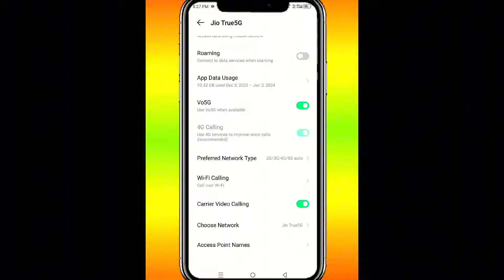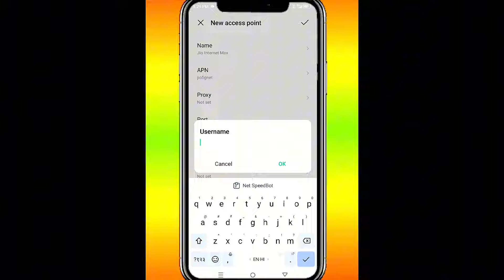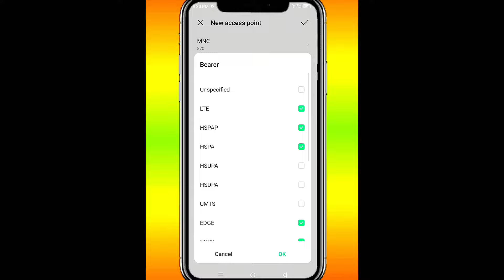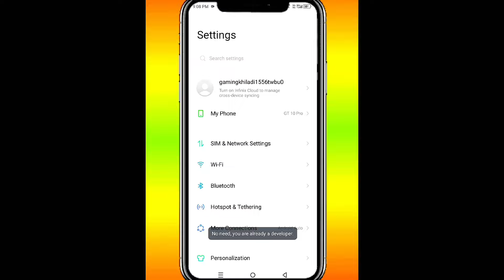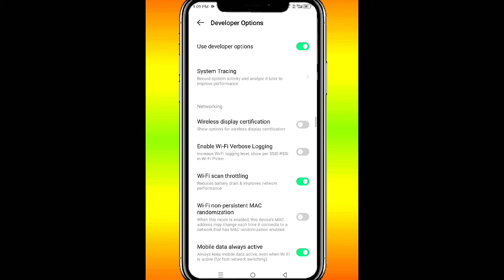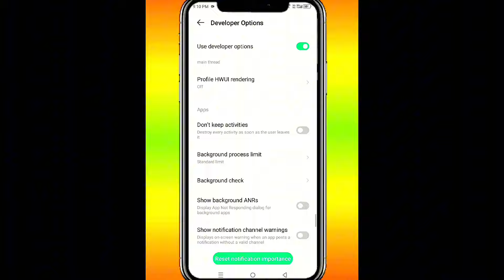AFTER 3.0 UPDATE FIX HIGH PING PROBLEM SECRET SETTING⁉️BGMI 3.0 FIX LAG PROBLEM HOW TO FIX HIGH PING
■《Full GYRO scope》🥵

☆《 My device Infinix GT 10 Pro 5G 》

¤《RAM & ROM》
    16GB & 256GB

♡《Recorder Mobile Recorder

In this video explane bgmi zero recoil sensitivity setting for all scope and device

              About Channel topics:

    ✓I will Inform You Every Day in My Video
     *         ✓About Bgmi-pubg
     *         *Tipes & Trick
                *Task Complete Mathod
                 *mission
                  *updates
                *events Information
                *upcoming Events
                *uc Trick

right disclaimer - under section 107 of the copyright act 1976, allowance is made for "fair use" for purposes such as criticism, comment, news, reporting, teaching, scholarship and research. fair use is a use permitted by copyright statue that might otherwise be infringing. non-profit, educational or personal use tips the balance in favour of fair use

Your Quries👇

( 1 ) Ping High Problem Solved in BGMI (20 ping 100% All Device) 2023
( 2 ) 100% High Ping Issue BGMI | 20ms Lag Fix | How to fix ping in Bgmi | All Solutions in one Video | 🔥🔥
( 3 ) Finally! A Way to Get 20 MS Ping on BGMI
( 4 ) How to fix PING in BGMI | How to fix PING problem in BGMI | ping issue in bgmi airtel all Sim card
( 5 ) Fix BGMI Ping Problem | BGMI High Ping Solution | BGMI Ping Problem Solve | BGMI Network Problem Fix
( 6 ) How to Fix Ping Issue and Lag High Ping vs Low Ping Does Ping Matters For BGMI PUBG MOBILE
HASHTAGS►bgmihighping ►bgmiping_fix bgmilagfix ►lagfixbgmi ►bgminewupdate ►bgminews ►bgmi ►bgmibannews ►bgmiunbannews @NetMechanicsyt @AUPAIDGAMERSS @LEGENDXARMY @xProMvz @LuckyManYT @TechToLatest @SpartanSubhOfficial @MadTamizha @YtRitik @WaliaBOY @JONATHANGAMINGYT @DynamoGaming @GkAfroz @ghatakgaming9127 @MrBeast @BattlegroundsMobile_IN @PUBG @LoLzZzGaming @TotalGaming09

Your Queries👇

How to fix bgmi high ping after new update
bgmi high ping problem jio
bgmi high ping problem today
bgmi high ping problem new update
how to fix bgmi ping issue
how to fix bgmi ping issue after unban